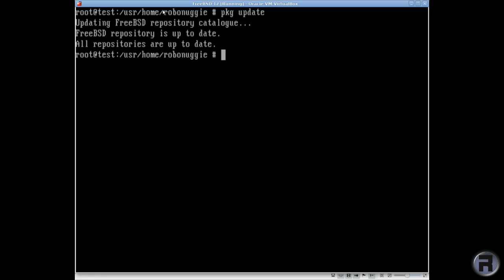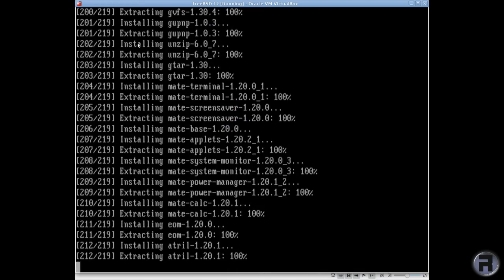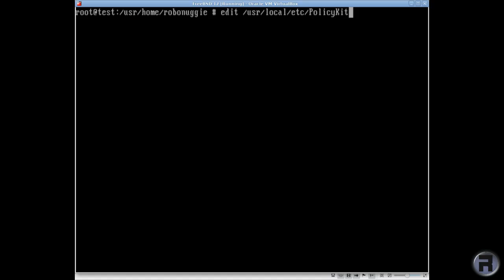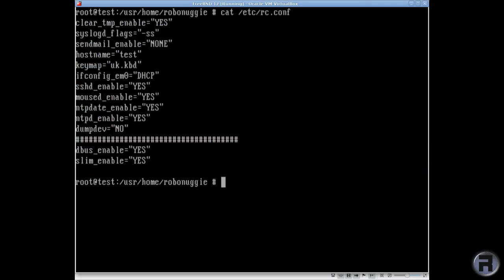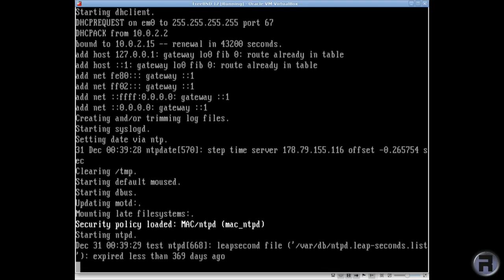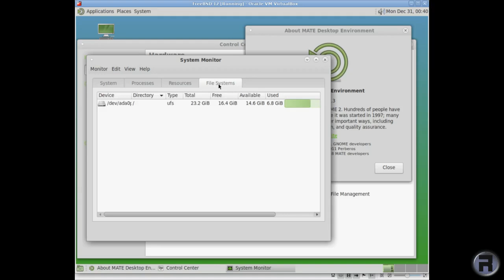How to Install Mate in FreeBSD 12 - *Read Description*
A quick how to install Mate desktop in FreeBSD.
You can view the finished installation at 4:14
* Update - 22/07/19
To have a working mate session, you need to load in the guest additions into the guest OS (FreeBSD):

pkg install virtualbox-ose-additions

then add to /etc/rc.conf

vboxguest_enable="YES"
vboxservice_enable="YES"

You can reboot or start via terminal in your FreeBSD session:

service vboxguest start
service vboxservice start

then start the mate session again...

Slim has been installed but you don't need it. use startx if you need, it was here as a demo to show that you can have a graphical login and GUI in FreeBSD - I have some viewers asking whether it is possible.
Angle brackets aren't allowed in the description - so you will have to add them...check the PolicyKit change section for how it should look.

/usr/local/etc/PolicyKit/PolicyKit.conf

    config version="0.1"
     match action="org.freedesktop.hal.storage.mount-removable"
      return result="yes"/
     /match
     match action="org.freedesktop.hal.storage.mount-fixed"
      return result="yes"/
     /match
     match user="root"
      return result="yes"/
     /match
     define_admin_auth group="wheel"/
    /config